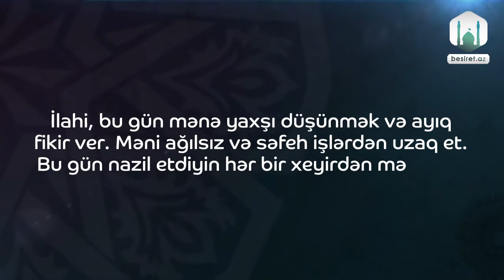Ramazan ayının üçüncü gününün duası